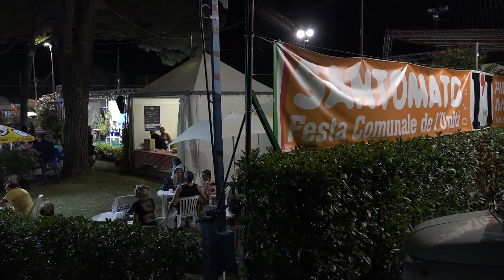A SANTOMATO IL VICE MINISTRO DELLA SALUTE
Non poteva mancare un confronto sulla sanità nel programma di iniziative della Festa dell'Unità a Santomato. Ospiti della serata, con la situazione Covid in primo piano, il vice ministro alla Salute Pierpaolo Sileri e Beatrice Lorenzin, più volte ministro della salute e responsabile del forum nazionale PD per questo ambito.